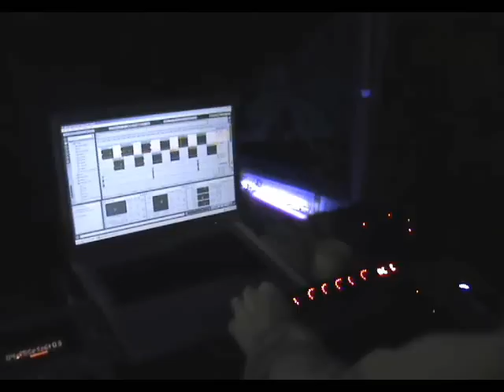Gain Reduction - Black Mamba Live at Deep Air 6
Live at Deep Air 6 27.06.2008 Bulgaria